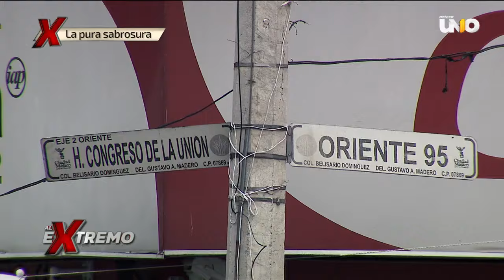¿Qué son los famosos huesitos de Río Blanco? Rahmar Villegas lo revela | Al Extremo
Rahmar Villegas se fue a probar los famosos huesitos de Río Blanco y consiguió el secreto del exquisito sabor. ¡Garantizado por La pura sabrosura!